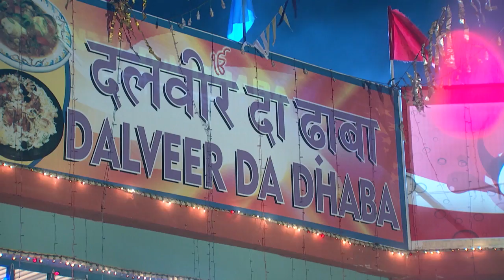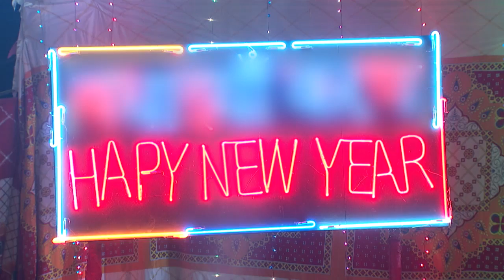STAR MANASAVEERA 312 TD 06 11 17